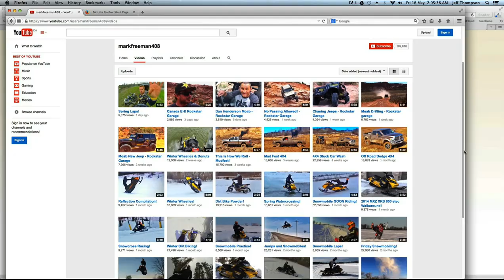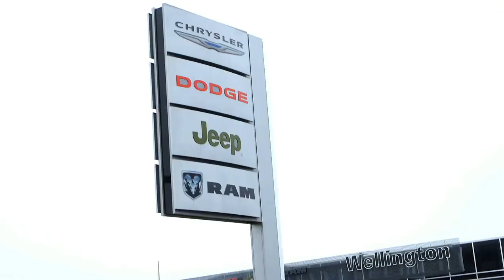Wellington Motors Offset Your Carbon Footprint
When you go hard and have fun, just remember to give back to the environment. The average North American's carbon footprint is 24 metric tons per person. It should be 2 metric tons per person for a sustainable future. 1 tree = 1 metric ton carbon offset. Plant trees and give back for a healthy environment for future generations.

Send Mail To:

N0M2P0

Justin - @JustinBueckert25
Brad - @BradMc9
Emily - @E.ms_95
Jason - @JasonLeBlanc
Matt - @MattMcguire450
Matt - @Trudgehammer
Brett - @BrettHellyer
Billy - @Six.Twenty.Four
Geoff -@ GeoffreyTuer
Jeff - @JeffWhaling
Kassie - @KassieBoone79
Sean - @HTWshine
TEAMLTD - @teamltd
LimeNine - @limenine